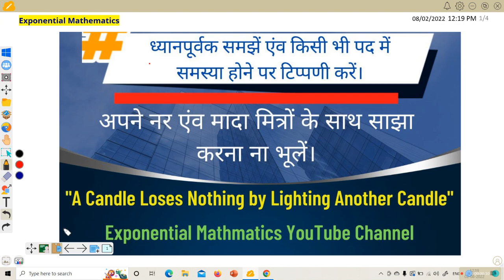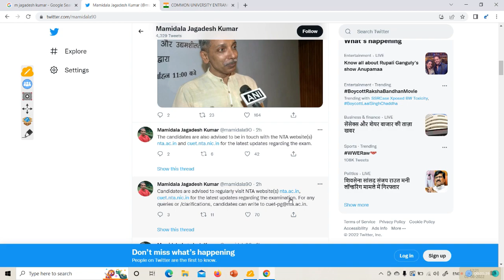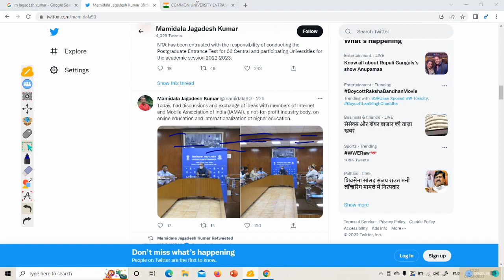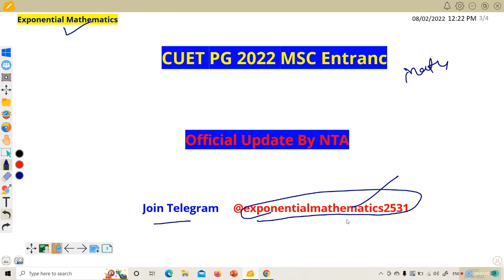CUET T PG Admission 2022 Official Update | CUET PG Admit Card , Exam Date Official Notice by NTA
Hello everyone in this video I told about duet 2022 official update